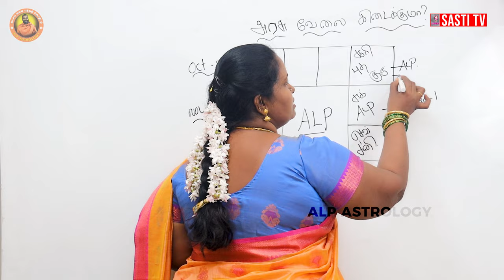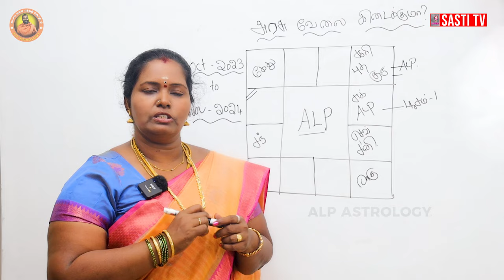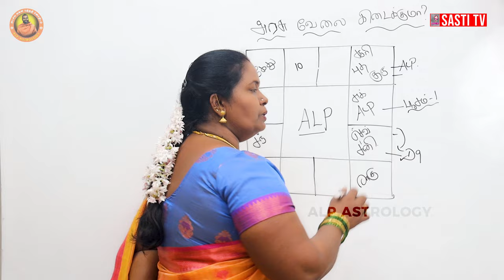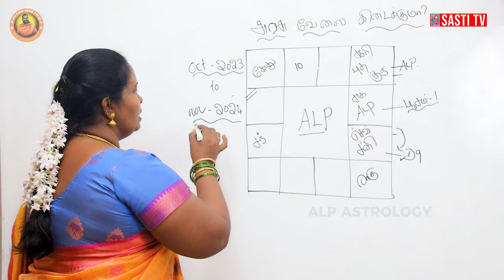அரசு வேலையால் மனஅழுத்தம் என்ன செய்வது ? ALP ASTROLOGY